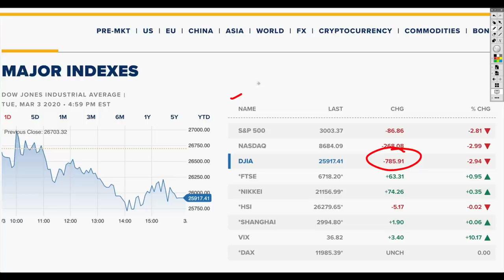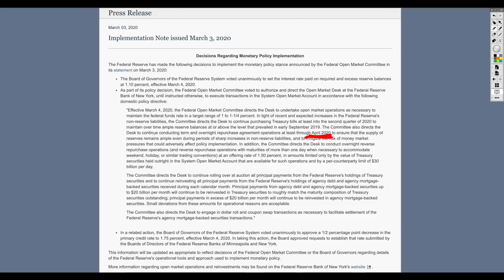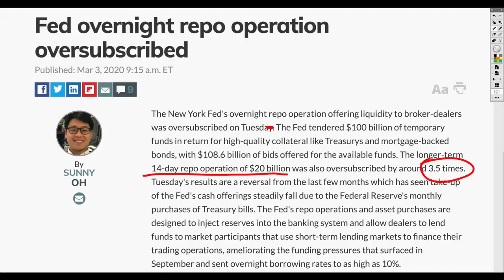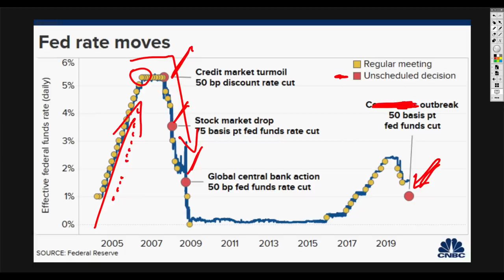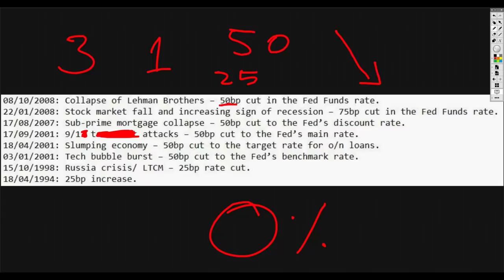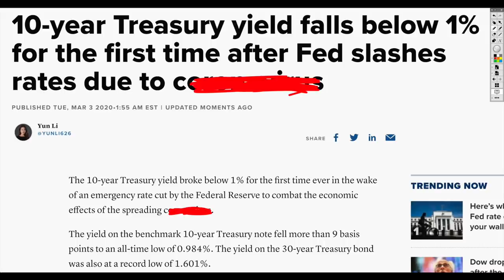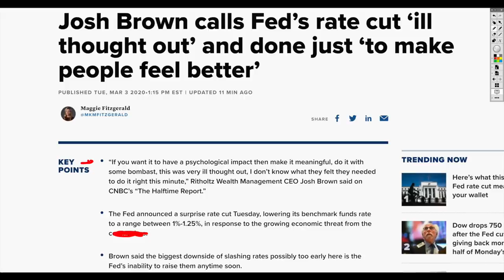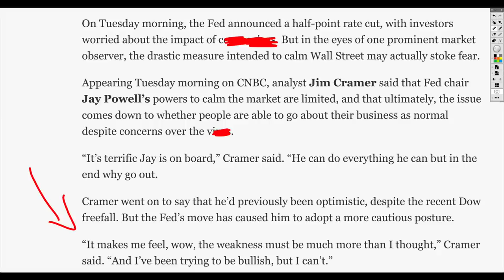STOCKS PLUMMET 780 Points as Fed CUTS Rates! Repo Liquidity Pump Highest EVER!